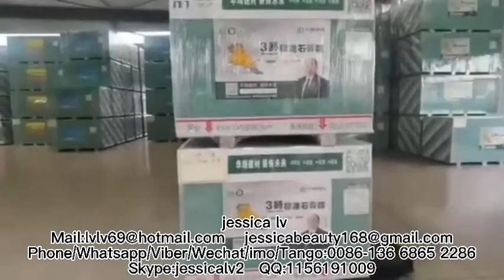Gypsum Drywall Manufacturing Process/Gypsum Board Making Machine/Gypsum Board Production Line China